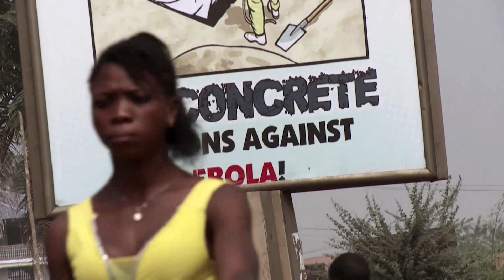La larga batalla contra el ébola continúa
Aunque la epidemia está bajo control, la lucha contra el virus y todas las secuelas que ha dejado la enfermedad continúa y será larga, especialmente en lo que concierne a los niños, uno de los sectores de la población más vulnerables.
El Día Mundial de la Salud se celebra anualmente el 7 de abril
Entre los temas del Desarrollo Sostenible, tenemos los objetivos de la salud
Si deseas más información sobre este importante asunto, visita nuestras páginas